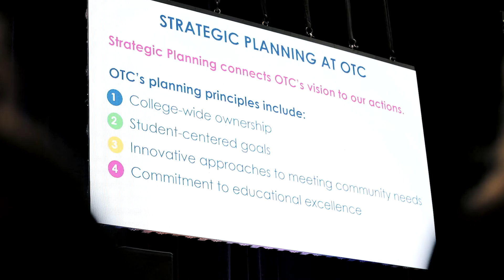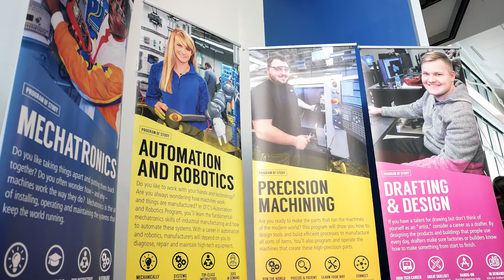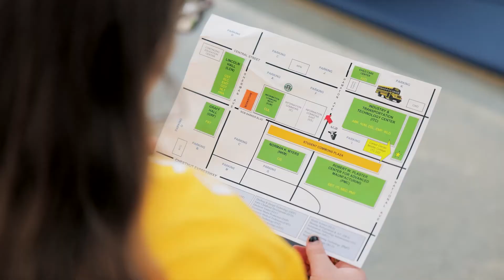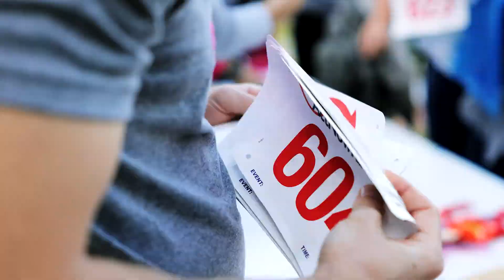Around the College // November 2022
In this month's Around the College, we look back on College Development Day, our students take part in a speed dating event with employers and Early Childhood Education kiddos trick or treat through the college.